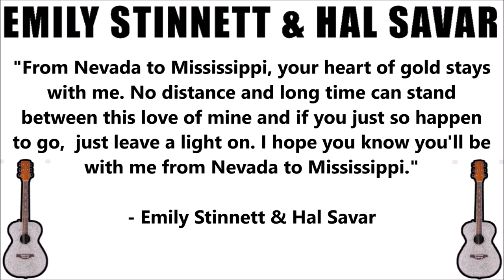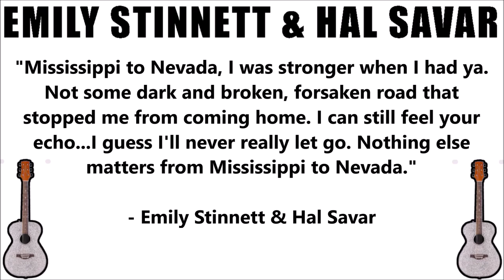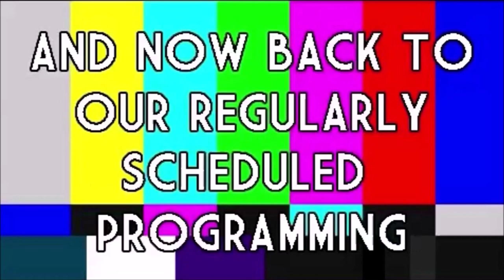ROOM 6 REVIEWS #249 - "Nevada to Mississippi" by EMILY STINNETT & HAL SAVAR! [SINGLE REVIEW]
Today I've been asked to review "Nevada to Mississippi", the new single by friends of the channel EMILY STINNETT & HAL SAVAR. Enjoy! ;-D

EMILY STINNETT & HAL SAVAR LINKS:
Emily Stinnett / Beyond the Arrow: @beyondthearrowofficial